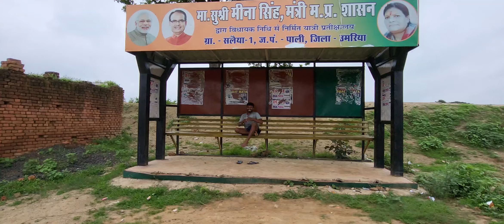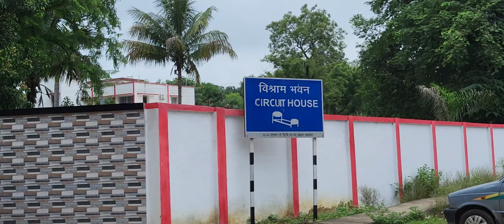Car Learning/ Driving class / Seventeen days of Car driving / City to Jungle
date 31/07/24 Learning to drive/Practice in city to Jungle...Yogesh Rathore n my self  Shane